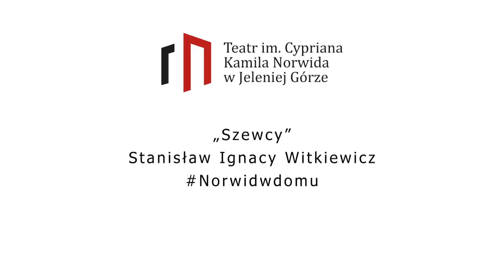Norwidwdomu - SZEWCY (fragmenty) STANISŁAWA IGNACEGO WITKIEWICZA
SZEWCY (fragmenty)
Stanisław Ignacy Witkiewicz

„Szewcy” Stanisława Ignacego Witkiewicza to klasyka XX-wiecznej awangardy. Najwyższa pora, by znów odkryć Witkiewicza – dramatopisarza.
Jego proroctwa bowiem spełniają się na naszych oczach w sposób wręcz modelowy, a „Szewcy” obrazują nie tylko schemat ubiegłowiecznej historii, ale też pokazują to, co lęgnie się pod cywilizowaną niby podszewką naszego społeczeństwa, ba - pod podszewką europejską.
Piotr-Bogusław Jędrzejczak

Obsada:
Didaskalion – Filip Toroński
Sajetan – Jacek Grondowy
Czeladnik I – Robert Mania
Czeladnik II – Andrzej Kępiński
Scurvy – Bogusław Siwko
Księżna – Magda Kępińska

Koordynacja i nadzór projektu:
Marta Dworakowska

Montaż:
Kamila Krawiecka-Bryl

Zdjęcia:
aktorzy Teatru im. Cypriana Kamila Norwida w Jeleniej Górze

Realizacja:
Studio Izery - Natalia Błażejczyk 2020 r.